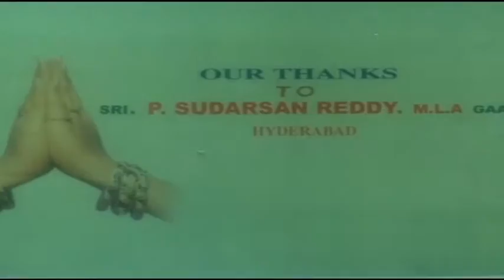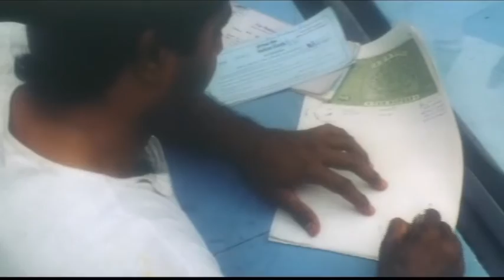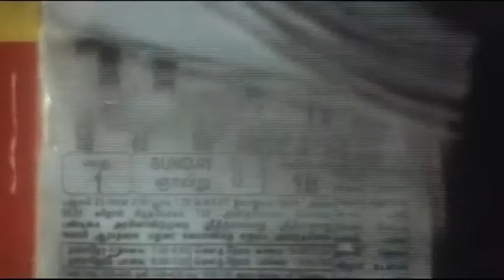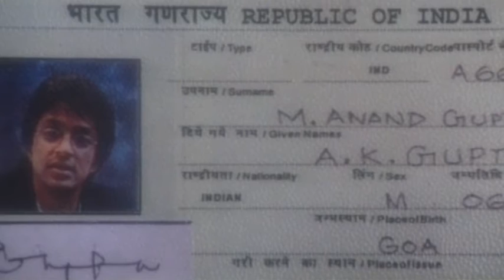Police Ante Veedera Telugu Full Movie | Prakash Raj, Sarath Kumar | Best Movies To Watch Online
Watch Police Ante Veedera Telugu Full Movie | Prakash Raj, Sarath Kumar | Best Movies To Watch Online

MOVIE : Police Ante Veedera
STAR CAST : Prakash Raj, Sarath Kumar, Abirami, Raghuvaran
MUSIC DIRECTOR : S.P.Venkatesh
DIRECTOR : S.A.Chandra Shekar
PRODUCER : R.V.Reddy Kanumuru
BANNER : Raghava Productions